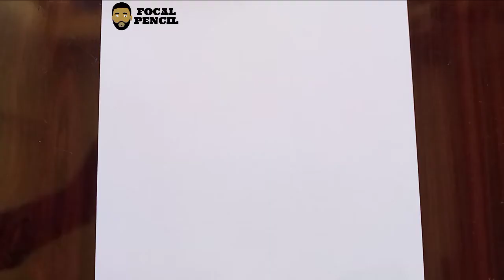How To Draw A Crow Bird Easy Step by step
Today I will be sharing with you how to draw a crow  step by step. Pick up your Drawing paper and pen let us get started.